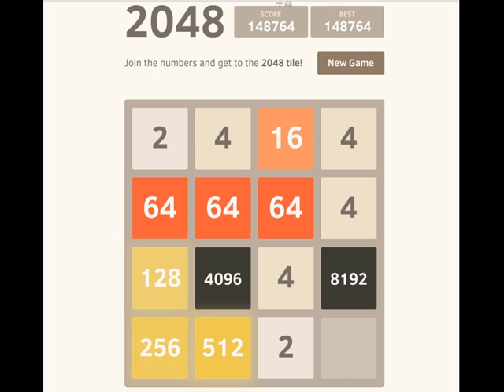2048 record: 151,796 points and the 8192 tile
No undo button, no practice mode, no glitch and no save.

This is my personal record only, not a world record.

I beat my previous record and reached the 8192 tile!
Now I can get back to a normal life.

J'ai battu mon record précédent et atteint le 8192 !
Maintenant je peux retrouver une vie normale.

See also my speedrun: 2:52